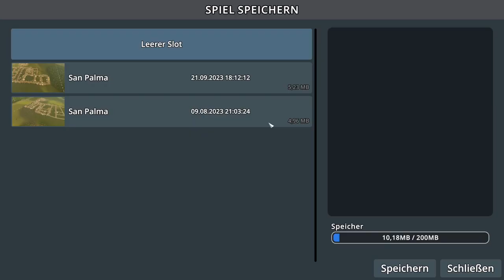Die letzte Folge von meiner Stadt - City Skylines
➥Heute spielen wir City Skylines

➖ Werbung ➖

➖ Spiel  ➖
► Das Spiel was ich im Video Spiele!

➖ Mein Equipment ➖

➖ Hashtags➖